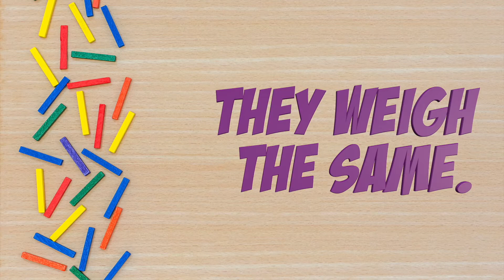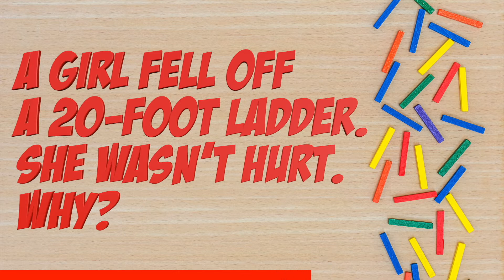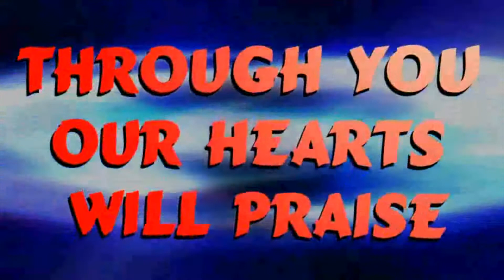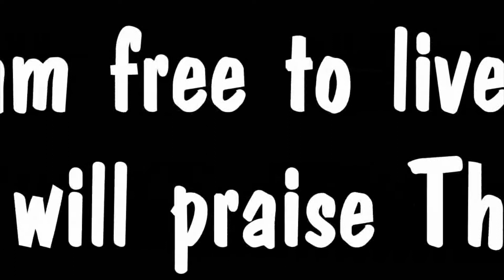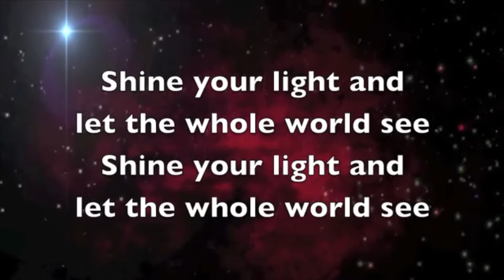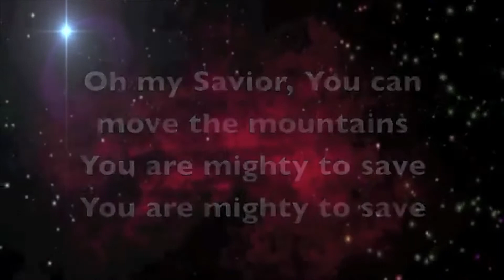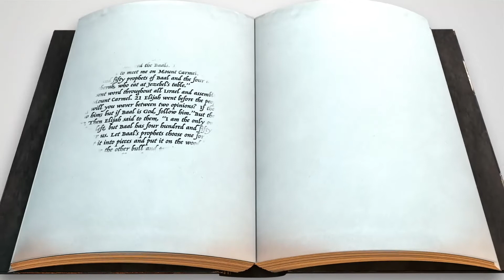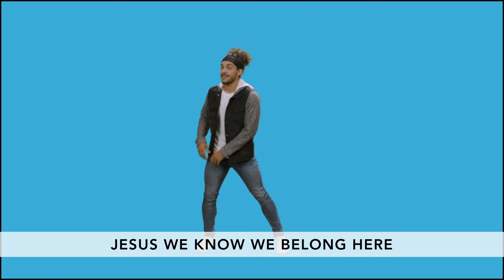Propel Kids Online 6/27/21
Propel Kids Online is a great way for you and your kids to talk about Jesus! Take this time to enjoy this service and use the parents' guide we posted yesterday to spend some time with your kid(s).